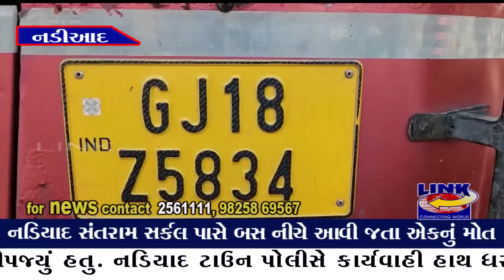નડિયાદ : સંતરામ સર્કલ પાસે બસ નીચે આવી જતા એકનું મોત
નડિયાદ સંતરામ સર્કલ પાસે આજે સાંજના સુમારે એક એસટી બસ નીચે આવી જતા 35 વર્ષીય પુરુષ નું મોત નીપજ્યું હતુ. નડિયાદ ટાઉન પોલીસે કાર્યવાહી હાથ ધરી...